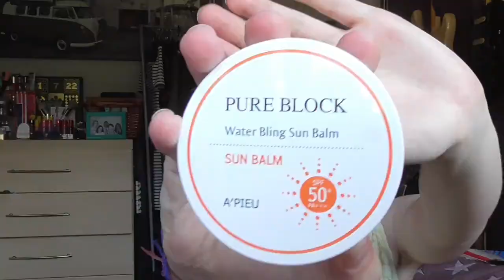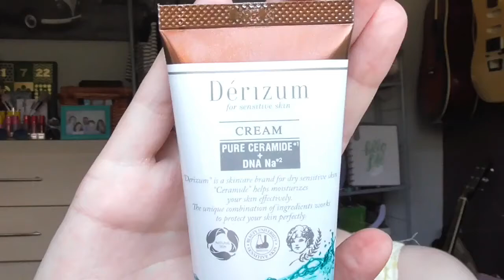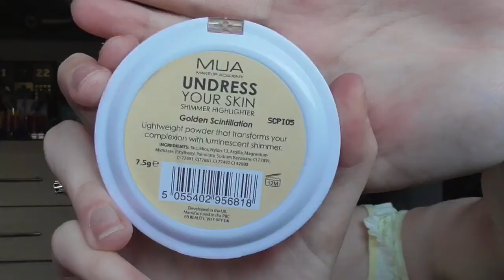Facing My Fears ll Vlog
Hi! Sorry it has been so long since I uploaded, I went through some personal issues but I am back now and hoping to upload regularly again. Please be patient while I get back into the swing of things!